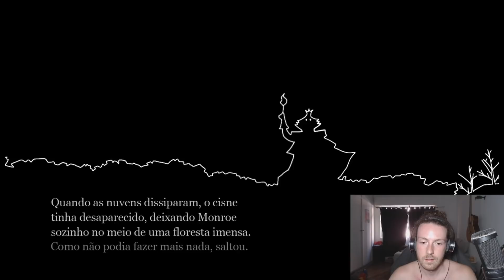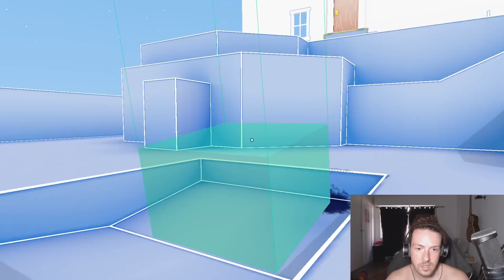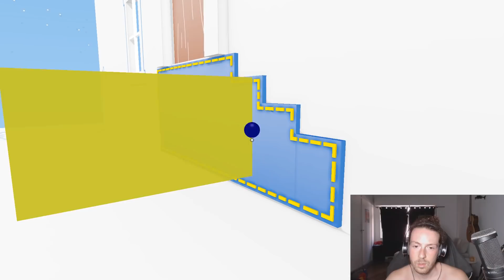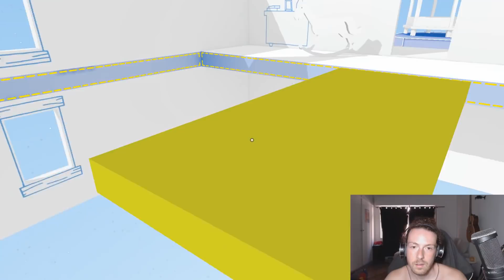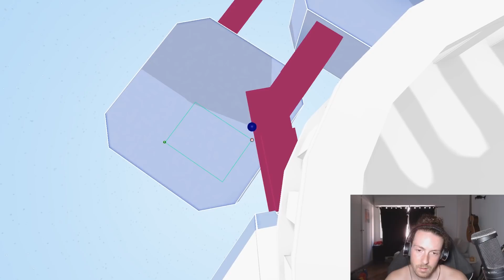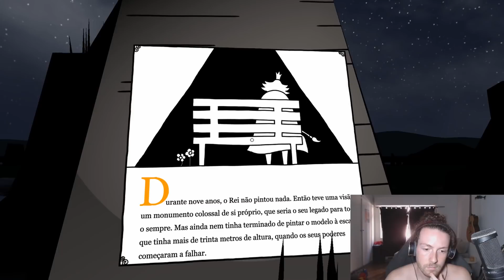Esse jogo tá dando MEDO - The Unifinished Swan #3